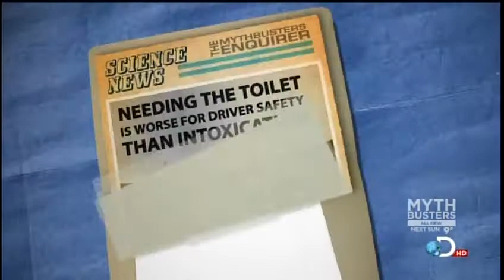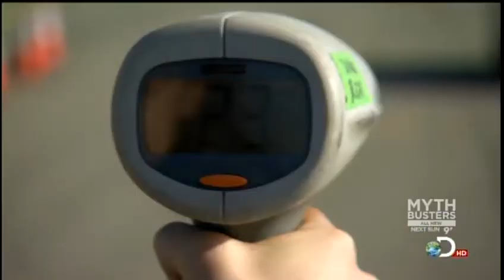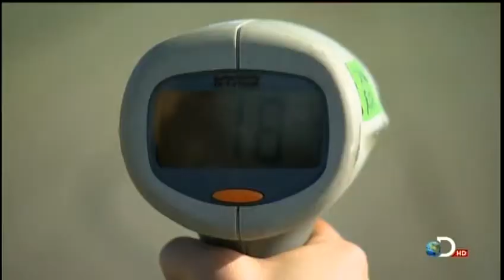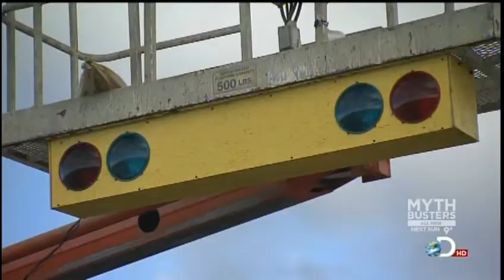Drunk vs Bathroom